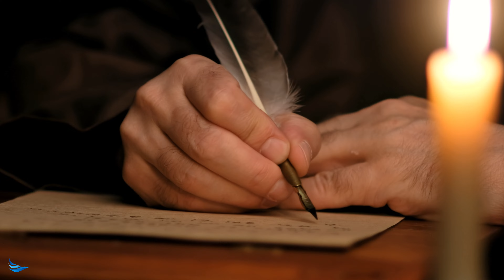La Mezquita Católica de Córdoba✝️ Mezquita -Catedral, Andalucía, España | 4K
Bienvenidos a Córdoba, España❗😁
La Mezquita Catedral de Córdoba, España, es una obra maestra arquitectónica🤩 y un testimonio impresionante de la fusión de influencias culturales en la Península Ibérica.
✍ La historia de la Mezquita-Catedral comienza en el siglo VIII cuando los musulmanes gobernaban Córdoba. La construcción duró más de dos siglos y el resultado fue una mezquita de proporciones gigantescas que se convirtió en uno de los edificios religiosos más importantes del mundo islámico.
En 1236, después de la Reconquista, Córdoba fue tomada por los cristianos y la mezquita fue convertida en una catedral.
🛐 El templo ha sido en el centro de cierta controversia hace algunos años, después de que se supo que había sido renombrada en Google Maps como “Catedral de Córdoba” en lugar de Mezquita-Catedral de Córdoba. En 2006, beneficiándose de la reforma de la Ley Hipotecaria realizada por el gobierno de Aznar, el obispado de Córdoba inscribe la “Santa Iglesia Catedral”, no la Mezquita, a su nombre por tan solo 30€.
🎦 En el video conoceremos datos interesantes de la construcción y arquitectura de este monumento único y singular y, también como acabó la polémica sobre la titularidad de la Mezquita- Catedral.
❗Si te gusta el video deja un comentario y si no te gusta… comenta también❗🙃

📚Capítulos
0:00 Presentación Mezquita-Catedral
2:03 Construcción de la Mezquita
7:41 Templo Cristiano
9:02 Polémica sobre la titularidad